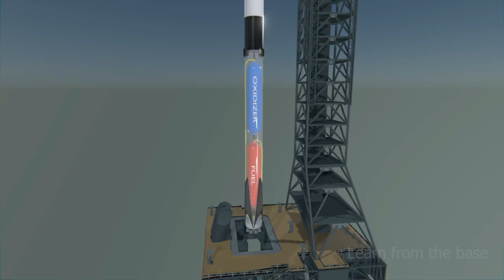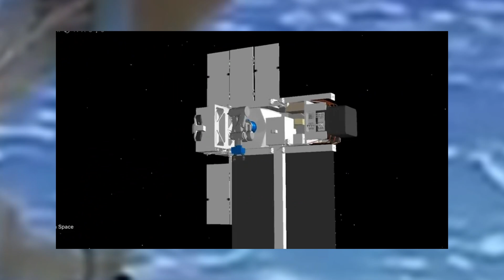Would you live in SPACE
Would you live in space? would you even dare going there for a visit?